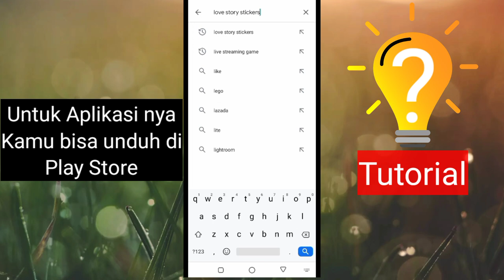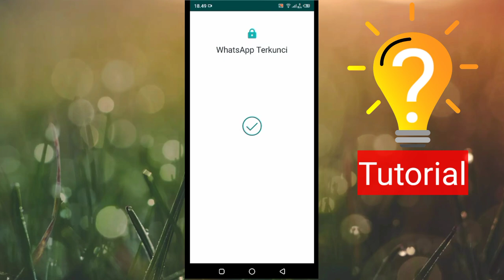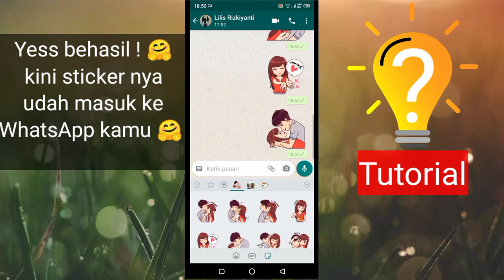Stiker WhatsApp Kusus Dewasa Lucu Ngeres Gemes stiker Terbaru 2023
Stiker WhatsApp Kusus Dewasa Lucu Ngeres GemesTerbaru
Stiker WhatsApp lucu